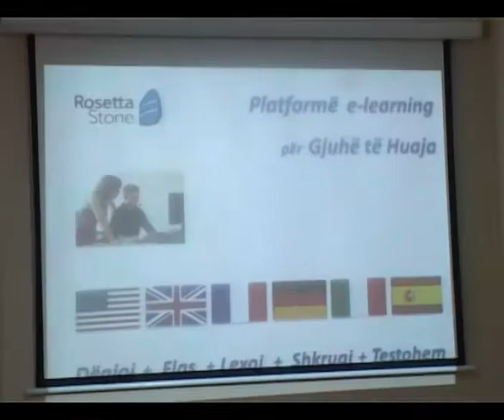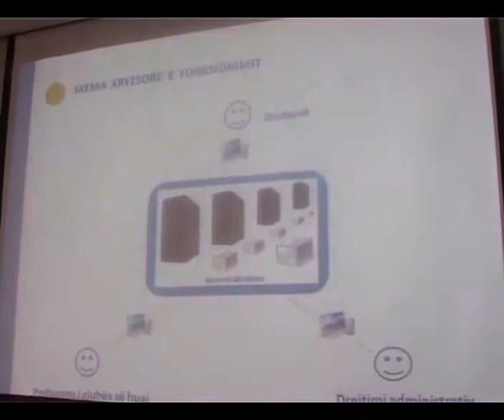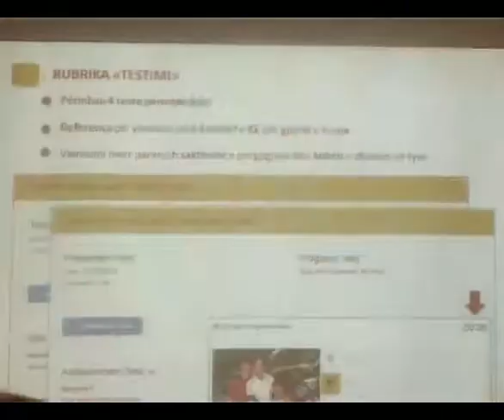PREZANTOHET NË DEPARTAMENTIN E GJUHËVE TË HUAJA PLATFORMA E- LEARNING PËR MËSIMIN E GJUHËVE TË HUAJA